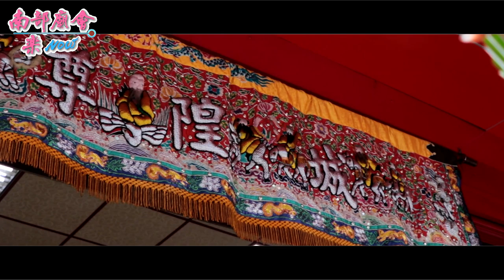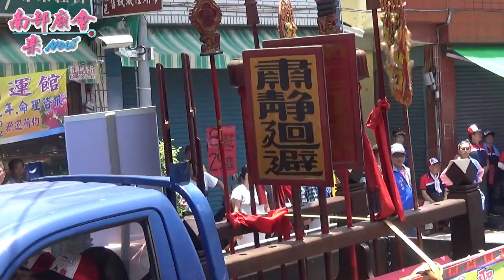7／12(五) 【參拜左營鳳邑舊城城隍廟】高雄鹽埕文武聖殿文衡聖帝瀛臺安座百年遶境大典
拍攝地點：左營鳳邑舊城城隍廟